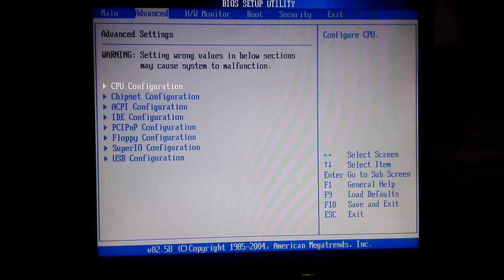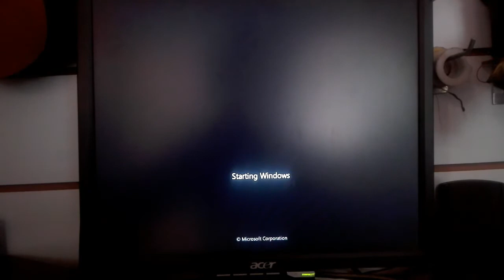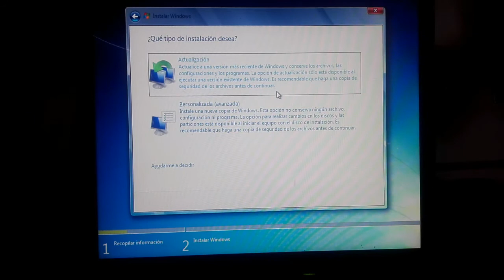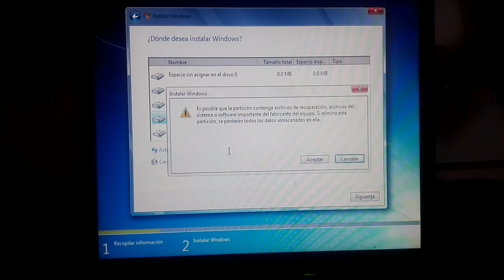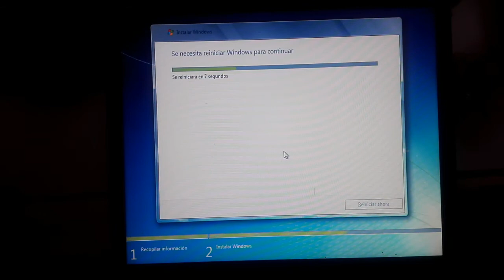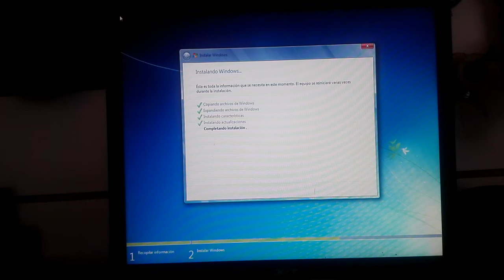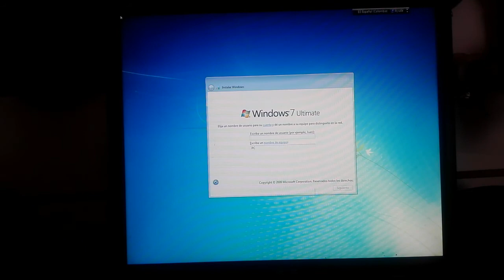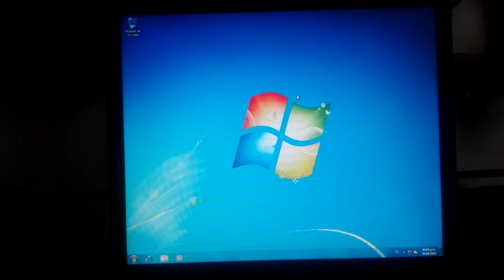CURSO MANTENIMIENTO DE COMPUTADORES PARTE 6 / PARTICIÓN DE DISCO / INSTALACIÓN DE WINDOWS / SOFTWARE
Hola amigos, en este vídeo continuamos con la instalación paso a paso de sistema operativo windows, mostraremos como se particiona e disco duro y se realiza la instalación.

OTROS VIDEOS:
COMO VER PANTALLA DE ANDROID EN PC HD CONTROLAR CELULAR EN PC / SIN ROOT / SIN HDMI
COMO ACTIVAR VIRTUALIZACION EN WINDOWS 10 8 7 BIOS ACELERAR EMULADOR ANDROID EN PC NOX BLUESTACKS

Los componentes más comunes de una computadora son;
Placa o Tarjeta Madre
Procesador
Memoria
Disco Duro
Tarjeta de Video o Gráfica
Lectores Ópticos
Continuación te explico para que se usa cada componente

Maintenance,Repair,
mantenimiento,reparación,limpieza,CPU,Computador,

Tutorial armado de PC
Como ensamblar una PC
Tutorial para armar una computadora
Armado de una computadora
Como armar una computadora
Paso a paso como armar una PC
como armar una pc desde cero paso a paso
como armar una computadora de escritorio
como armar una computadora gamer
como armar una pc 2018
pasos para ensamblar una computadora
ensamblaje de computadoras paso a paso
componentes para armar una computadora
como armar una pc paso a paso desde cero